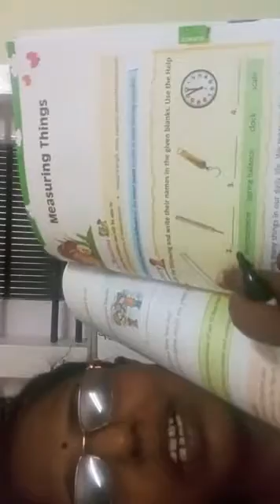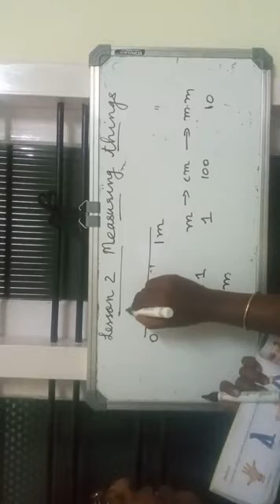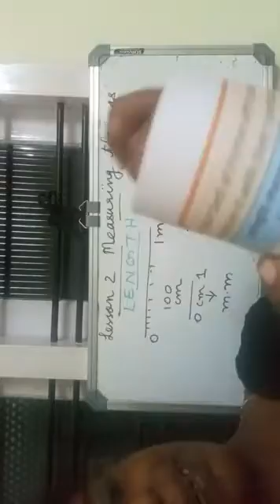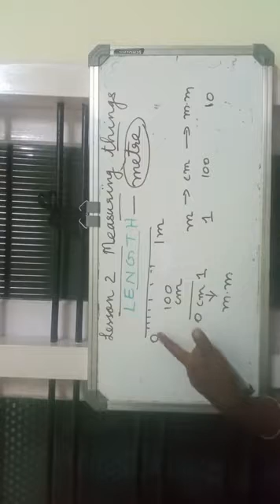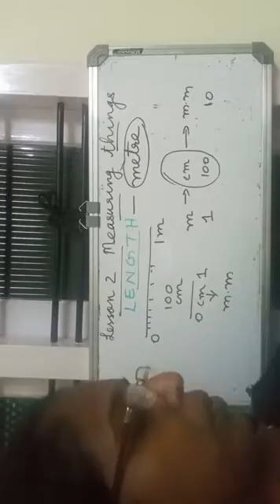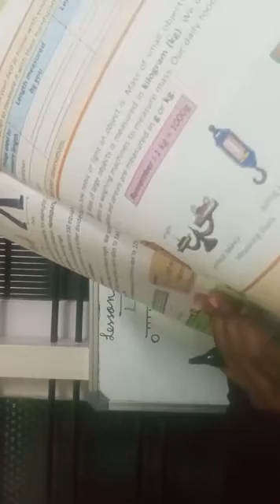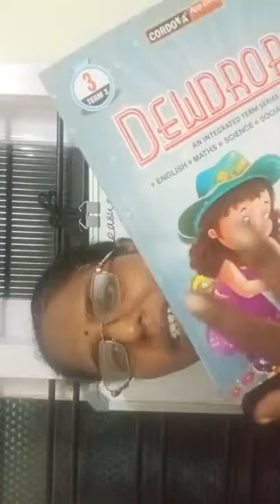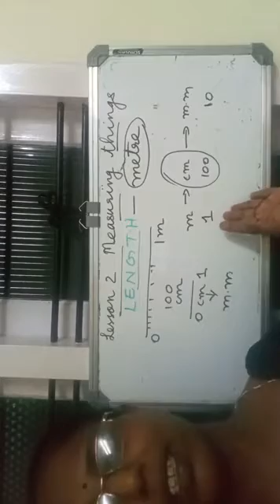Std3/Science Lesson 2